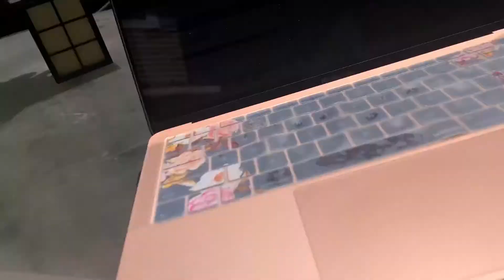Student Vlog | Maddie Kleinschmidt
The first edition to our student vlog series features junior Maddie Kleinschmidt. Maddie is a General Business/International Business student who describes how her summer looked taking online courses from WT and completing an internship virtually with the U.S. Embassy.